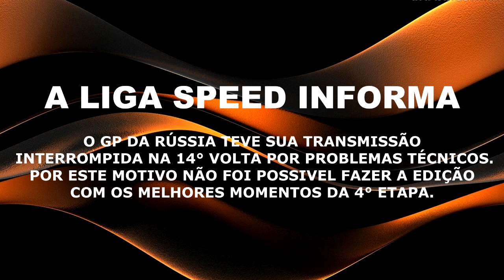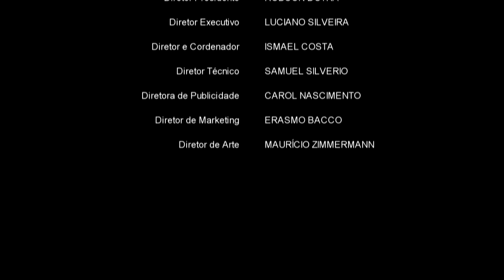AUTOMOBILISMO VIRTUAL │F1 Light - Highlights 4° à 6° etapas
Formula 1 2016 playstation 4
Participe conosco.Venha nos conhecer!